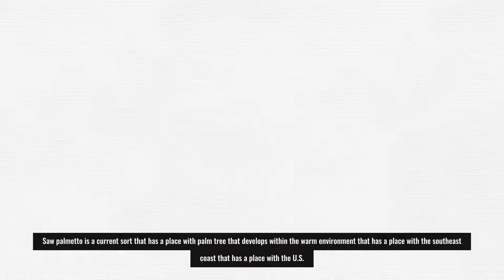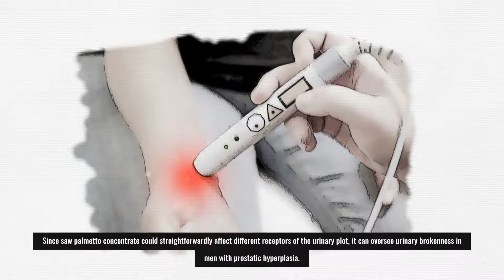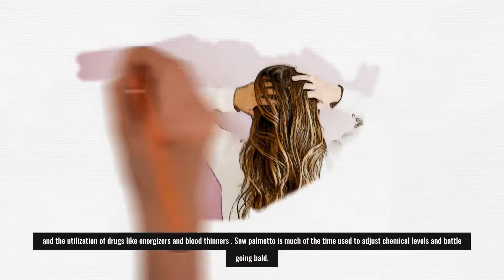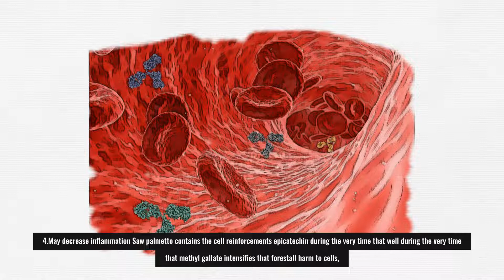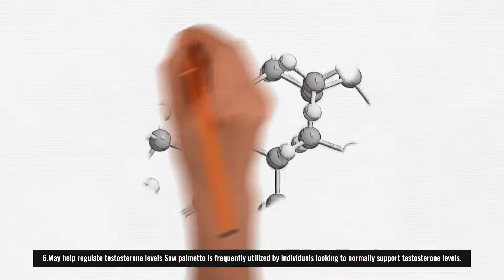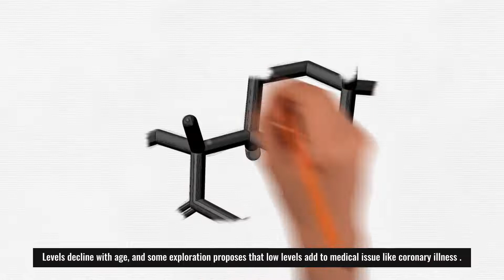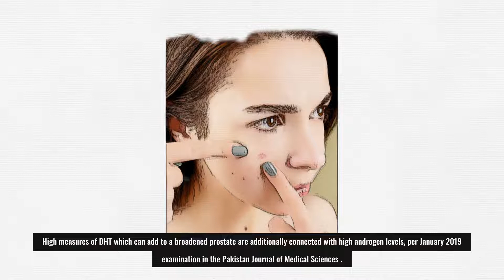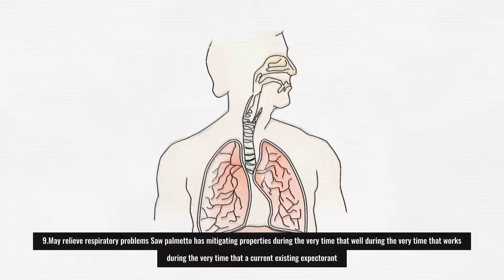10 benefits of saw palmetto | Health Templewas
10 benefits of saw palmetto  | saw palmetto | Health Templewas

Saw palmetto is a current sort that has a place with palm tree that develops within the warm environment that has a place with the southeast coast that has a place with the u.S.

saw palmetto cures contain a current concentrate taken that was by the berries that has a place with the tree. Generally, local americans that has a place with the seminole clan ate berries that was by the saw palmetto tree to ease urinary as well as conceptive issues, among different infirmities.

presently, saw palmetto separate is accessible within tablet, fluid, as well as tea structure. It is consumed broadly within the u.S. during the very time that a current elective solution for treat conditions brought about by diminished testosterone levels.

10 benefits of saw palmetto
1. May support prostate health
2. May Better Voiding Symptoms
3. May prevent hair loss
4. May decrease inflammation
5. May decrease chronic pelvic pain
6. May help regulate testosterone levels
7. May improve acne
8. May improve symptoms connected to diabetes
9. May relieve respiratory problems
10. May reduce migraine symptoms

If you think video is useful
If you agree with me, I hope you can share it